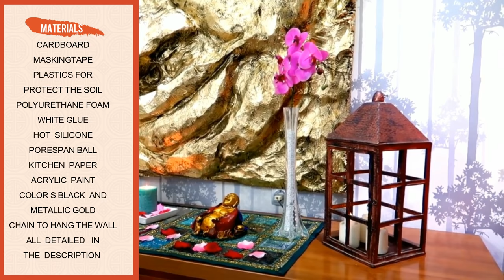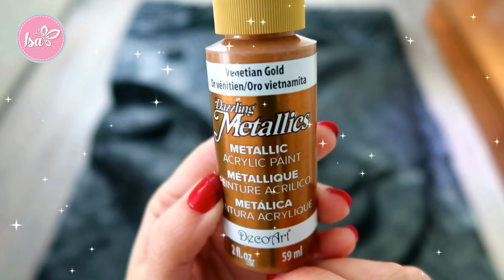The greatest craft of my life - giant buddha 3D mural diy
Hi friends in today's video I made one of those amazing crafts, this is a giant buddha mural that looks as if we had rescued it from a 4000 year old Buddhist monastery in the style of Indiana Jones haha, but noo, simply Is of polyurethane foam carved. This craft is just an idea, if you like technique you can create amazing things, and you can even make decorations for parties and plays. Imagination has no limits.

The materials you need are the following:
- carton (any type of carton serves you)
- Scotch tape
- plastics to protect the soil (super important)
- polyurethane foam, you can buy it in hardware stores and DIY stores I bought it in Leroy Merlin, it cost me € 3 each boat and I spent 10 boats (this product is very sticky, so do not touch it until it is dry, Touch your hair or clothes because it is not removed with anything, have a spray with soap and water and if you fall in a place you do not want to spray a lot of soap with water on the foam and remove it by hand with a glove The bottles themselves have gloves)
- hot silicone
- ball of porespan of 10cm of diameter
- white glue for wood (it serves school glue but I recommend glue for wood)
- Kitchen paper or toilet paper
- black and gold metallic acrylic paint (the latter is sold in craft stores)
- thick string to hang on the wall
- To carve I used a cuter

If you want to send me a letter, drawing, photos etc ...

C.P: 45200 (Spain)
To Isa's World